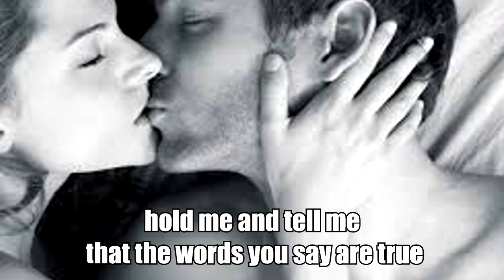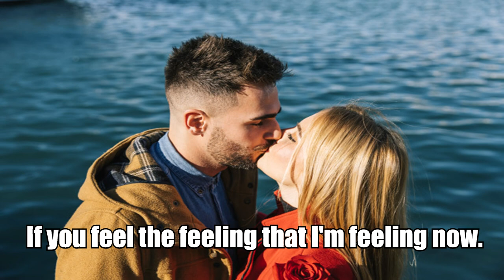Peter Mccann - Do You Wanna Make Love (Lyrics)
Peter Mccann es un compositor estadounidense que tuvo un exito mediano en 1977 con este tema.